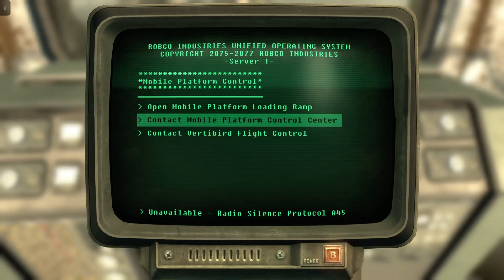Fallout 3 | Gameplay Walkthrough | Part 76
This playthrough gameplay was streamed through Microsoft's Xbox "Remote Play" feature on PC at 720p (The current highest setting as of this recording, regardless of internet upload speed).

My Rig SPECS:
Case:
be quiet! Pure Base 500 Tempered Glass Gaming Case - Black
Processor:
Intel® Core™ i7-10700K Processor
Motherboard:
MSI Z490-A PRO
Memory:
32 GB [16 GB x2] DDR4-3000 Memory Module
Video Card:
NVIDIA GeForce RTX 3070
Power Supply:
800 Watt - 80 PLUS
Processor Cooling:
360mm Addressable RGB Liquid Cooling System
Primary Storage:
1 TB ADATA XPG GAMMIX S50 Lite M.2 PCIe NVMe Gen 4 SSD
Monitor:
ASUS VG279Q 27" Full HD 1080p IPS 144Hz 1ms
Operating System:
Windows 10 Home
Case Fans:
3x [RGB] CORSAIR LL120 120mm Dual Light Loop Ring Fan